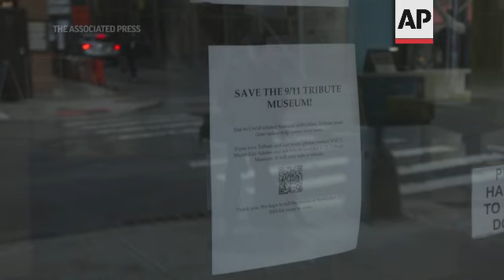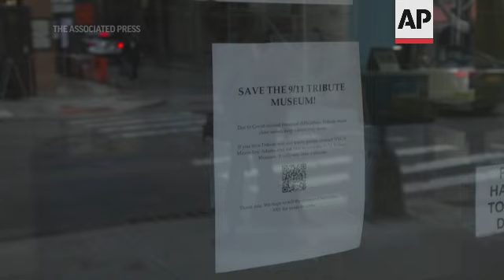9/11 Tribute Museum could close soon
(21 Mar 2022) FOR CLEAN VERSION SEE STORY NUMBER: 4372008

Years before the Sept. 11 museum opened at the World Trade Center, some victims' families, survivors and others set up a storefront visitor center across the street to offer tours with a personal perspective on 9/11.
Sixteen years and five million visitors later, what is now the 9/11 Tribute Museum is poised to close within weeks, its leaders say, barring a last-minute rescue from millions of dollars in debt and a plan to meet future needs.
Financial pressures have been mounting for sometime, but leaders say it has been pushed to the brink by the coronavirus pandemic, which hammered tourism on the heels of a costly 2017 move.
"Unfortunately, in March of 2020, we had to close our doors for six months and that really was difficult on top of the move. And then we were able to reopen in September of 2020, but as I said, you know, the visitors haven't come back yet, and that's really where our income to support our programs comes from," said Jennifer Adams-Webb, Co-founder and CEO 9/11 Tribute Museum.
Adams lost a friend in the attack and used to work in World Trade Center herself.
The 9/11 Tribute Museum traces its roots to 2004, when a group of victims' relatives decided to turn a former deli steps away from ground zero into a focal point for shared commemoration of the terror attacks that killed nearly 3,000 people on Sept. 11, 2001. At the time, the trade center was still a massive pit and construction site, but visitors were already coming in droves.
It exhibited a photo gallery of victims and artifacts including twisted steel from the wreckage.
But it became best known for walking tours of the trade center site, led by relatives of the dead, survivors, rescue and recovery workers and people who lived nearby on 9/11.
The tribute center quickly proved popular with visitors: 100,000 came just in the first four months or so. It also provided the volunteer tour guides with a cherished outlet for their grief, trauma and memories.
The center was dwarfed by the National September 11 Memorial & Museum, a $700 million, taxpayer-subsidized project that opened its memorial plaza in 2011 and a vast underground museum in 2014.
The museum alone has since drawn more than 18 million visitors and the open-air, unticketed memorial an estimated 55 million.
On Monday, when the Tribute Museum was closed for the day, at least a dozen people showed up at the door, thinking it was the national museum.
Tribute Museum leaders say it still plays a different and valuable role through its focus on guides' firsthand accounts of living through the attacks and recovering from them, both personally and societally.
"We are still hoping that a champion could step forward for what we need to basically right the ship and really the most importantly, continue our programs going forward, it is in the millions, but it's not insurmountable. We do have earned income still coming in the door and it can get back to the level at which it was, but we need that donor to step forward forthwith. We're really on our last leg," said Adams-Webb.